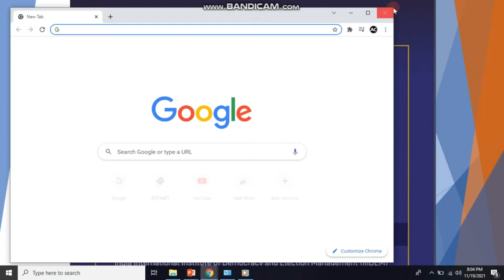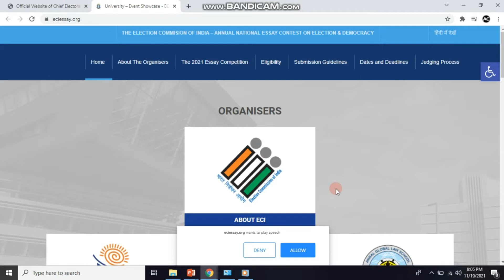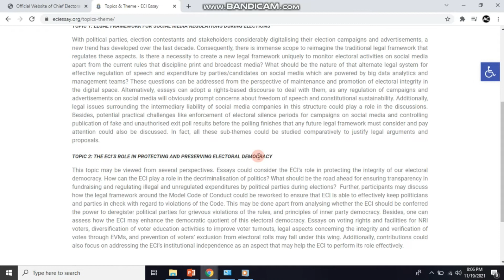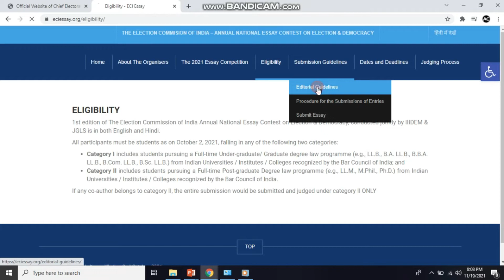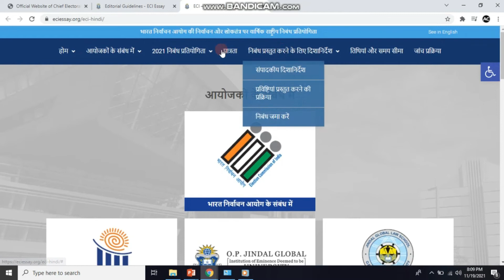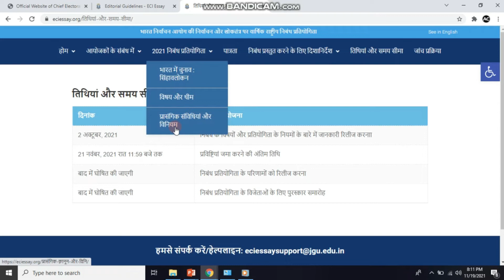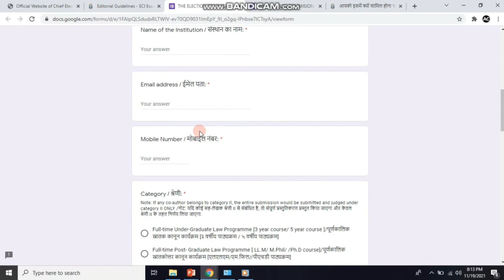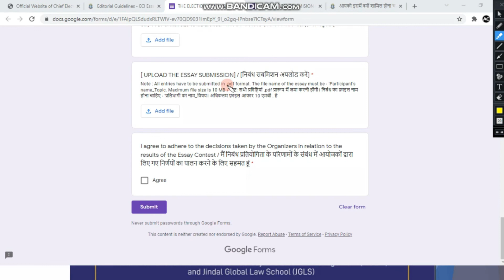essay contest by election commision of indai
About this video :
In this video the Election Commission has been told about the Essay Competition under the Voter Awareness Program. In this essay competition, the election department has kept a prize money of Rs 100000. Through this video, you will get complete information about this essay competition and how you will be able to submit the essay.
इस वीडियो में चुनाव आयोग को मतदाता जागरूकता कार्यक्रम के तहत निबंध प्रतियोगिता के बारे में बताया गया है। इस निबंध प्रतियोगिता में चुनाव विभाग ने 100000 रुपये की पुरस्कार राशि रखी है। इस वीडियो के माध्यम से आपको इस निबंध प्रतियोगिता के बारे में पूरी जानकारी मिलेगी और आप निबंध कैसे जमा कर पाएंगे।

video by akhilesh chittora
video by akhileshchittora
video by a & t videos
eassay contest by election department
nibandh pratiyogita
eci essay contest 2021
eci essay contest
चुनाव आयोग निबन्ध प्रतियोगिता
essay contest